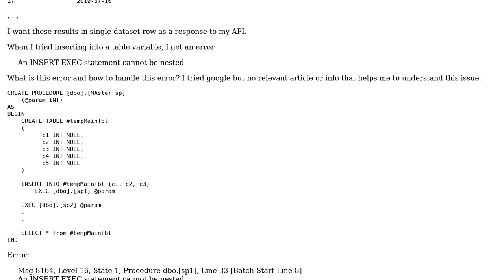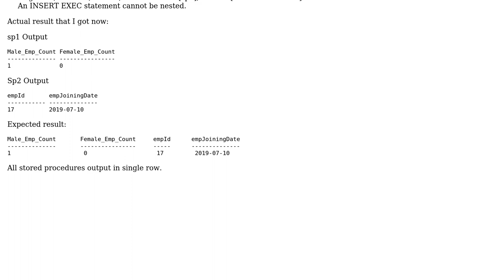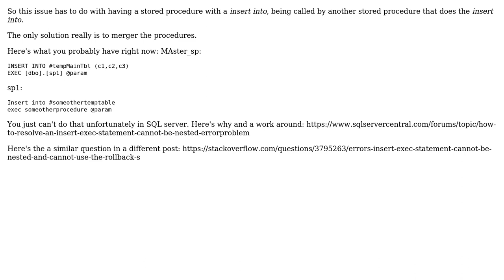Executing multiple sub stored procedures in a master stored procedure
With thanks & praise to God, and with thanks to the many people who have made this project possible! | Content (except music & images) licensed under CC BY-SA | Music | Images & others | With thanks to user Shubham Sharma user Henrique Donati and the Stack Exchange Network Trademarks are property of their respective owners. You are responsible for your own actions.